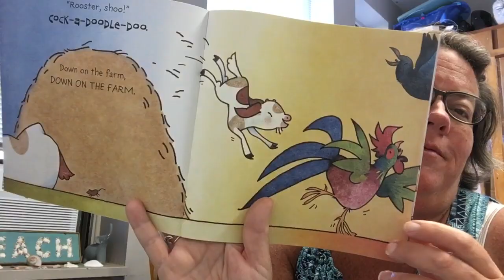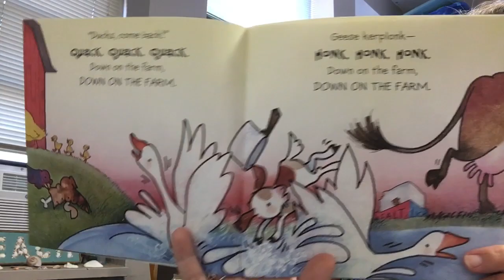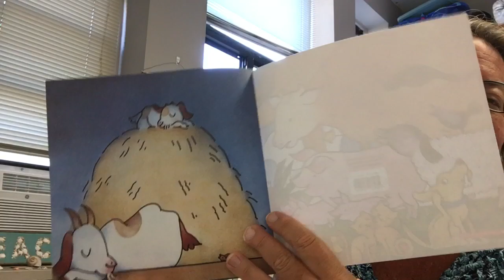Down on the Farm